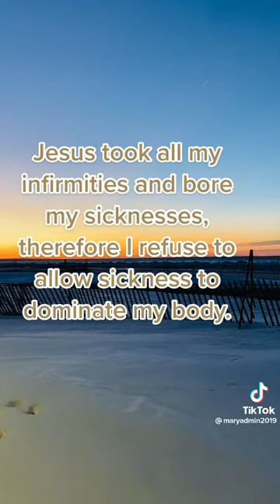Sick?…Pray (TikTok maryadmin2019)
Prayer for sickness and healing. Loop this video and sleep with this beautiful prayer and calming music.

Also great for relaxation and meditation for any crazy and stressful day.

oração pela doença. cầu nguyện cho bệnh tật. молитва от болезни
molitva ot bolezni. बीमारी के लिए प्रार्थना
beemaaree ke lie praarthana. oración por la enfermedad @Sleepy Baby Relaxing Music @Bible Roses

🌹Join Bible Roses YouTube channel 🌹
🙏Post your prayer request in the comments of Bible Roses YouTube videos and become a part of a praying community

✝️Matt 20:18 states "where 2 or more is gathered in My name I am present"